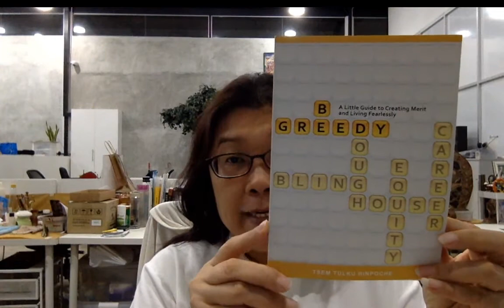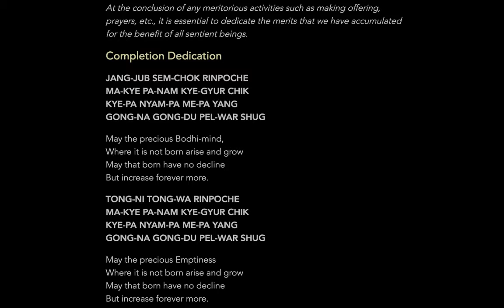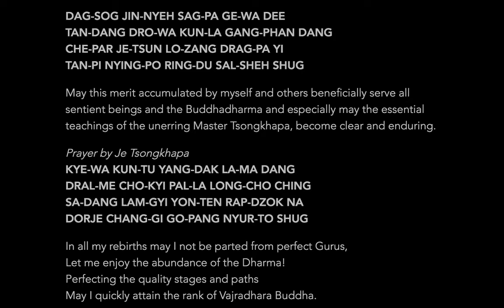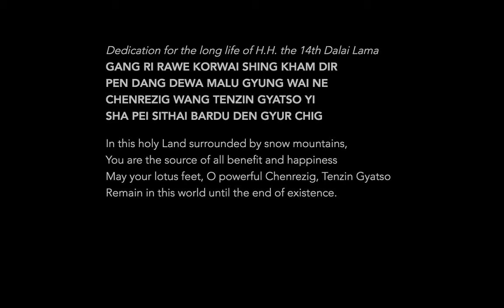Be Greedy: Chapter 1 - We Are All Already Greedy (26th February 2020)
In this Facebook Live video, I shared on "Be Greedy: Chapter 1 - We Are All Already Greedy"